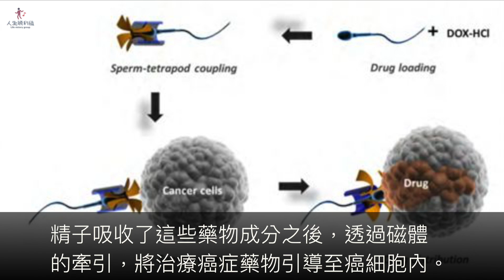男生們射出來的「億萬大軍」不要浪費了，研究人員發現證明米青子可助女性抗癌！【人生勝利組】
根據「MIT Technology Review」的報導指出，原來米青子能夠成為運輸藥物額載體，將藥物運送到癌細胞裡，有效應用於婦科癌症的治療，絕對是女性的福音。